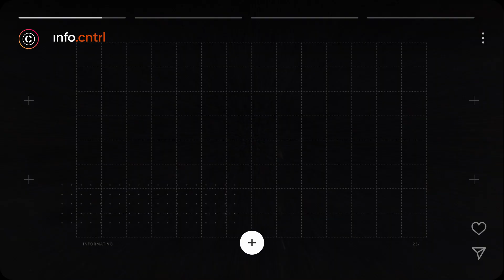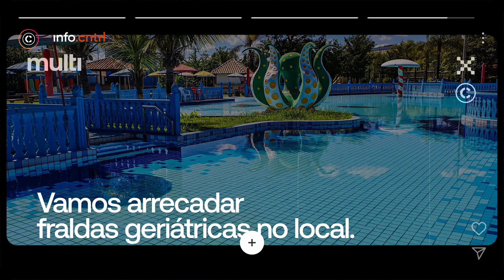INFORMATIVO CENTRAL | 2 A 8 DE JUNHO